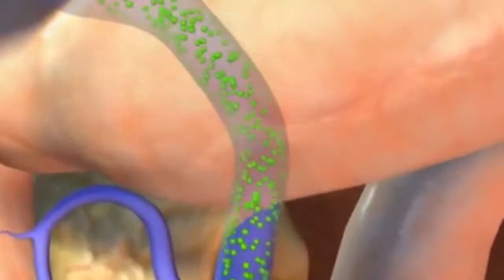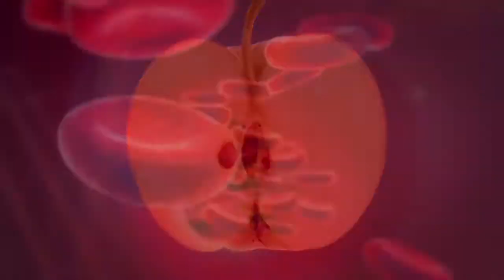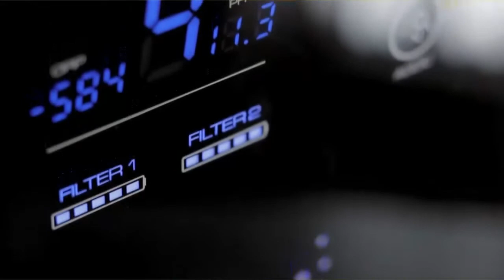Why is "Alkaline Water" Number 4 of the Essential Non-Negotiable FIVE?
- Barbara Brown, MSE shows you why "alkaline water", or alkaline, ionized, structured water is #4 of the Essential Non-Negotiable FIVE. Virtually every other source of drinking water is acidic, oxidizing, and doesn't hydrate your cells very efficiently. Discover why "alkaline water" is something you should consider if you're a true health-seeker.

Learn more about "alkaline water":

Alkaline Water Health Benefits: Is Alkaline Water Good For You? › ... › Reference
Dec 18, 2019 — Alkaline water enthusiasts claim that its increased hydrogen provides greater hydration than regular water, especially after a hard workout. Fans ...
‎What Makes Alkaline Water... · ‎Can Alkaline Water Do All...

Alkaline88: Mineral-Enhanced, pH Balanced Alkaline Waterthealkalinewaterco.com
Alkaline88 is the top of the line chemical-free, pH balanced alkaline water on the market. Learn more about hydration solutions delivered to your door.

Alkaline water: Health benefits and risks - Medical News Today › articles
Alkaline water is the opposite of acidic water. It has a higher pH level than plain water. Claims that it has various health benefits have helped increase the popularity of alkaline diets and sales of machines that turn water alkaline. Ionizing machines are one example of these products.

Alkaline Water and Longevity: A Murine Study - NCBI - NIH › pmc › articles › PMC4906185
by M Magro · 2016 · Cited by 10 — Alkaline water, often referred to as alkaline ionized water (AKW), is commercially available and is mainly proposed for electrolyte supplementation during intensive ...

Potential benefits of pH 8.8 alkaline drinking water as an ...pubmed.ncbi.nlm.nih.gov › ...
by JA Koufman · 2012 · Cited by 68 — Unlike conventional drinking water, pH 8.8 alkaline water instantly denatures pepsin, rendering it permanently inactive. In addition, it has good acid-buffering ...